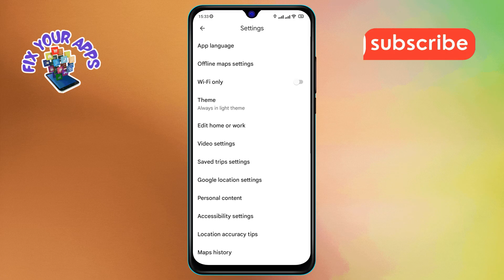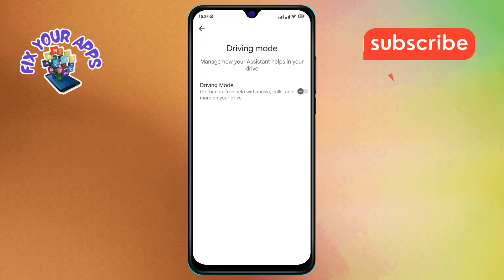How to Enable the Driving Mode in Google Maps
Learn how to activate a feature designed to make driving more convenient and safer. This setting helps you get real-time navigation updates while you're on the road, making it easier to follow routes and stay informed about traffic conditions. With this feature enabled, you can get directions and alerts without distractions. Follow along to set it up and enhance your driving experience.

- How to turn on Driving mode for navigation
- Enabling driving assistance in maps
- Driving mode setup guide
- Step-by-step to activate Driving mode
- Real-time navigation feature for driving